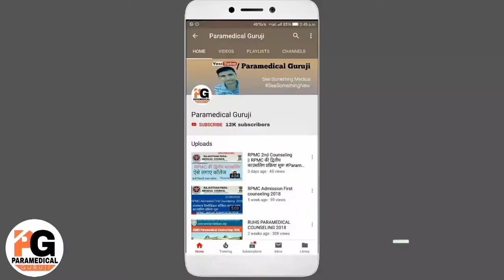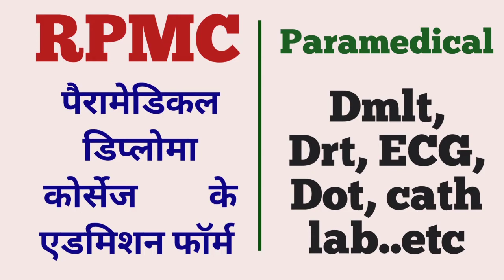Paramedical Deploma Admission ! RPMC Admission 2020-21 || Paramedical admission form !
hello दोस्तों,

राजस्थान पैरामेडिकल RPMC व RUHS PARAMEDICAL से संबंधित सभी नोटिफिकेशन एवं नई जानकारी हम इस चैनल पर उपलब्ध कराते रहेंगे तथा आपको अपडेट रखेंगे ।

यदि आपका कोई सवाल या कोई quition हो तो हमारे यूट्यूब ग्रुप में बता सकते हैं।

Paramedical Guruji